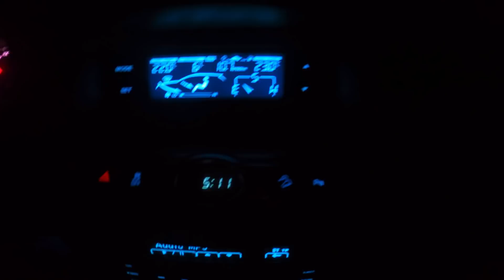FOMOS EM BORGARNES FAZER AS COMPRAS DA SEMANA | DAILY VLOG | JOANNA MARIA, A CAPIXABA NA ISLÂNDIA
Oi, comadre!

Ficar na casa da roça é ótimo para relaxar e renovar as energias, mas quando acaba a comida precisamos percorrer alguns quilômetros para ir ao supermercado, acredita?

Fomos até a cidade de Borgarnes, que fica a uma hora da capital Reykjavík. Ela possui apenas 3.500 habitantes, comadre.

Neste daily vlog, você vai conosco ao supermercado e conhecer um pouco de Borgarnes e dessa linda natureza da Islândia.

Contatos Profissionais

Instagram do Oli compras da semana vida na europa joanna maria joana maria morando na europa